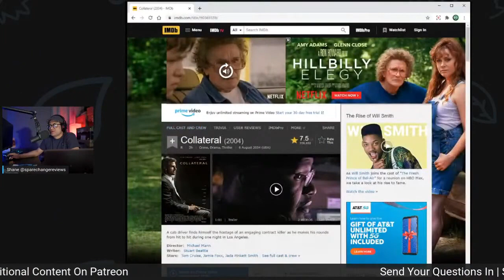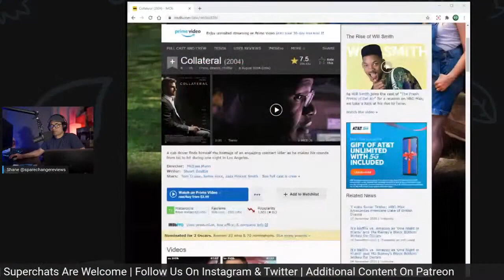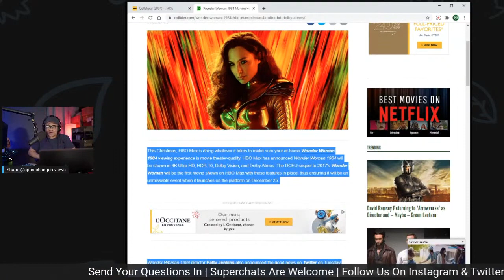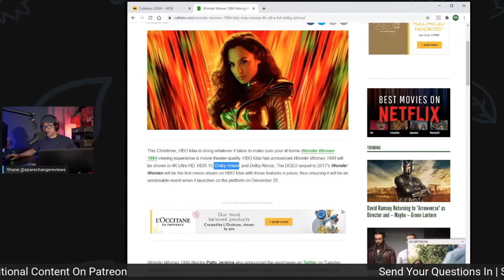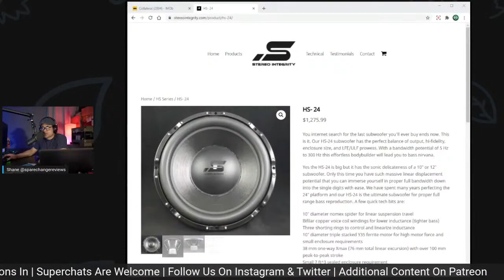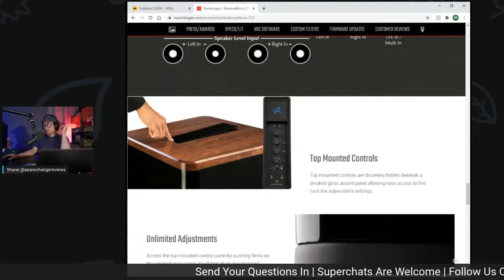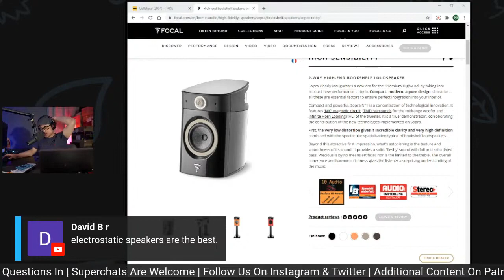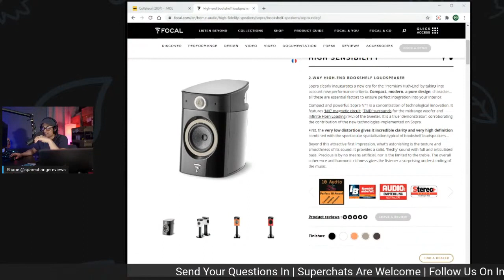Home Theater Q&A | Lord Of The Rings 4K Quality | Wonder Woman 84 HBO Max 4K HDR Dolby Atmos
Home Theater Q&A | Lord Of The Rings 4K Quality | Wonder Woman 84 HBO Max 4K | Trolls